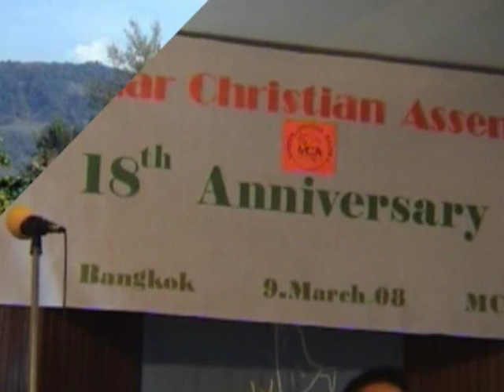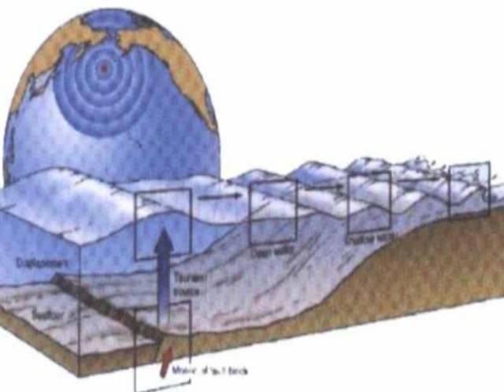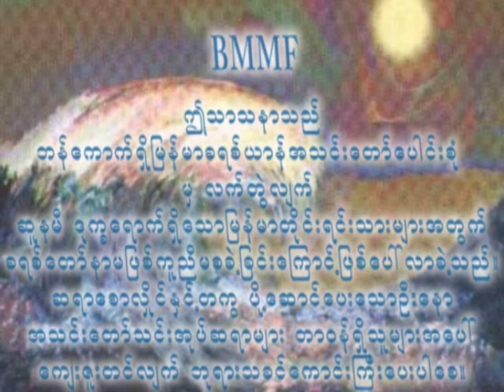Sayar Saw Hlaing Burmese Traditional Song (Tusnami Thailand)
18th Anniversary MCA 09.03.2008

Myanmar Christian Assembly Thailand
Senior Pastor Rev.UZawMin
Senior Pastor Rev. LaZum TuJa